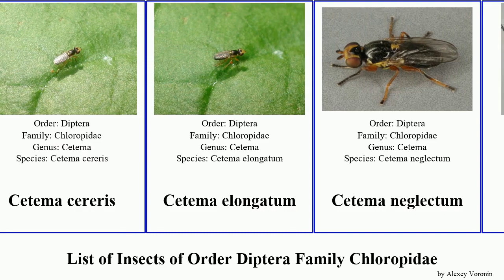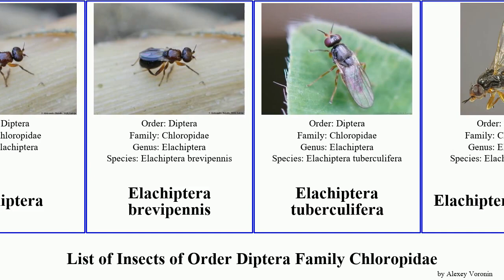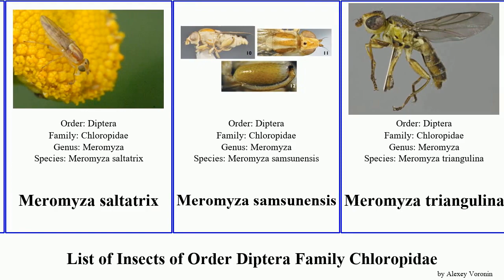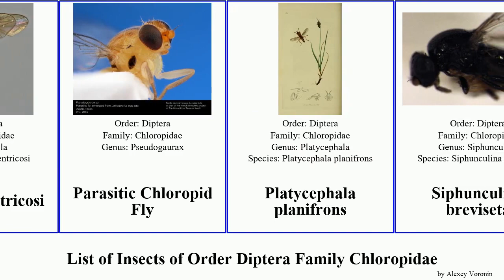List of Insects of Order Diptera Family Chloropidae meromyza siphunculina chlorops oscinella maura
Apallates particeps
Calamoncosis minima
Camarota curvipennis
Cetema
Cetema cereris
Cetema elongatum
Cetema neglectum
Chlorops aquisextanus
Chlorops kirigaminensis
Chlorops calceatus
Chlorops planifrons
Chlorops pumilionis
Cryptonevra flavitarsis
Dicraeus civeleki
Dicraeus tibialis
Dicraeus vagans
Diplotoxa messoria
Diplotoxa versicolor
Ectecephala albistylum
Elachiptera
Elachiptera brevipennis
Elachiptera tuberculifera
Elachiptera cornuta
Enderleiniella
Enderleiniella tripunctata
Gaurax
Gaurax siostrzoneki
Hippelates
Lipara lucens
Melanum
Melanum laterale
Meromyza femorata
Meromyza pratorum
Meromyza saltatrix
Meromyza samsunensis
Meromyza triangulina
Olcella
Oscinella
Oscinella frit
Oscinella maura
Oscinella ventricosi
Parasitic Chloropid Fly
Platycephala planifrons
Siphunculina breviseta
Siphunculina bulbifera
Siphunculina funicola
Siphunculina scalpriformis
Siphunculina shangyongensis
Thaumatomyia
Thaumatomyia annulata
Thaumatomyia notata
Tricimba